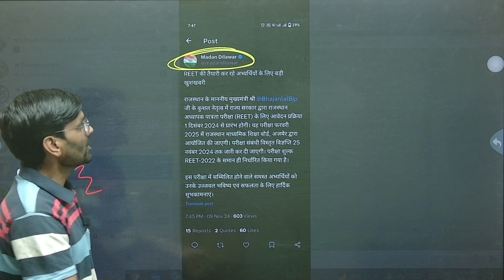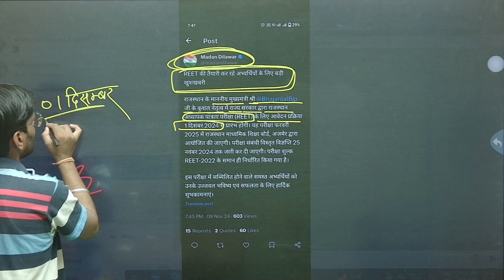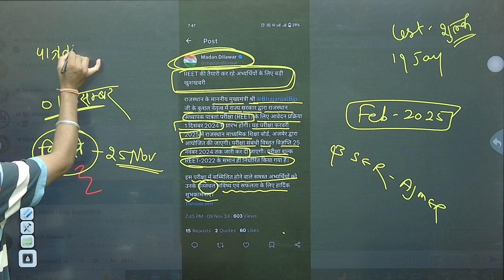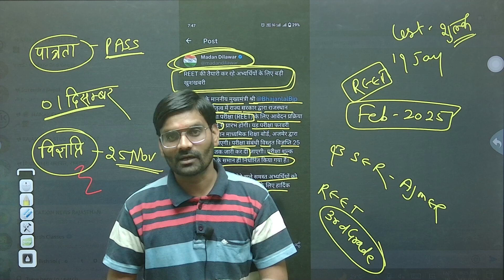Reet 2024 || notification OUT|| 01 दिसंबर से फॉर्म || Full Update By Suraj Sir Rawatsar